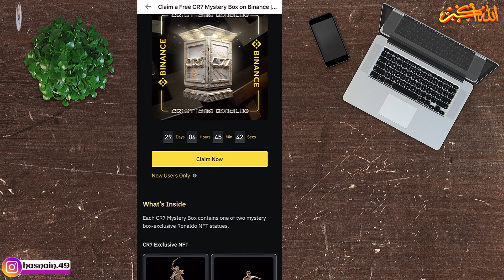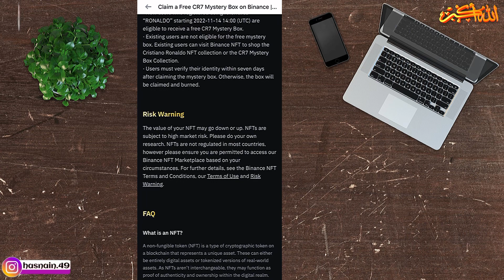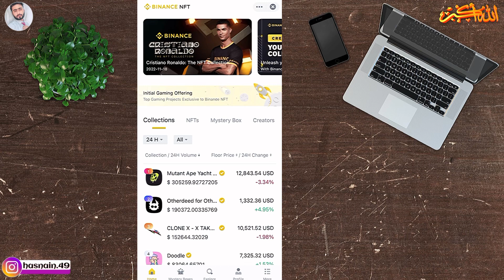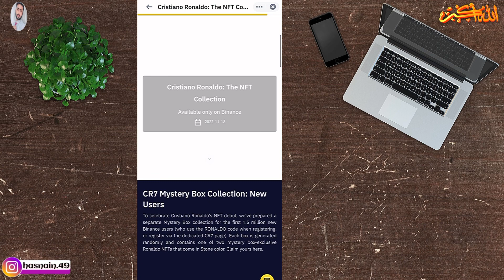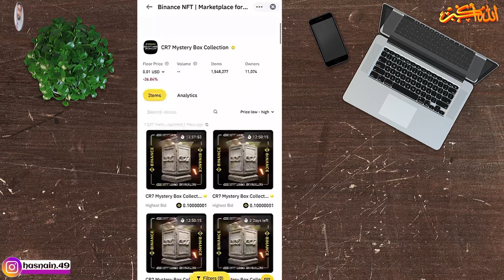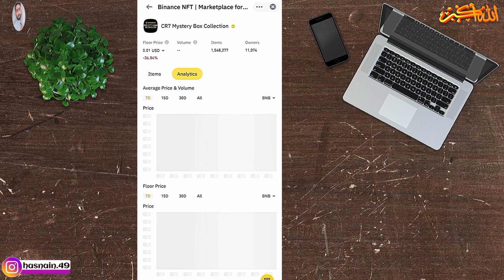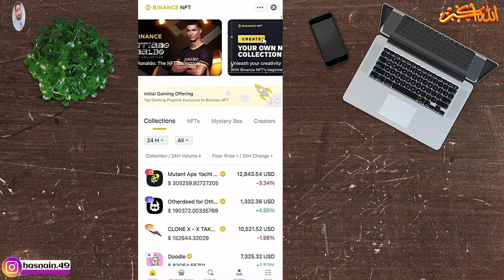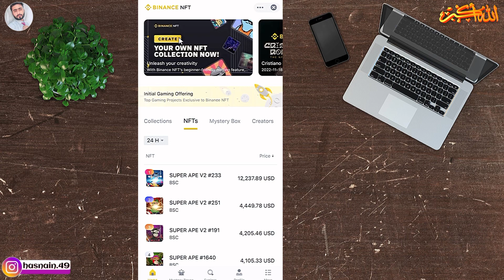Claim Your Free Ronaldo Legacy CR7 Mystery Box | Binance NFT Mystery Box | Binance New Free Offer